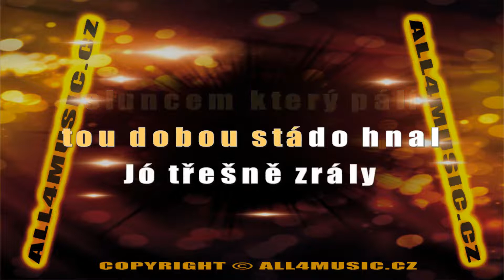KJ1280 ALL4MUSIC ALL STARS-Mix 60 léta 10min (Karaoke verze)